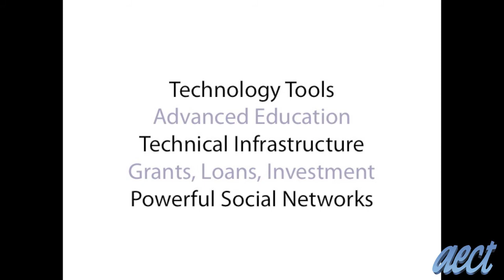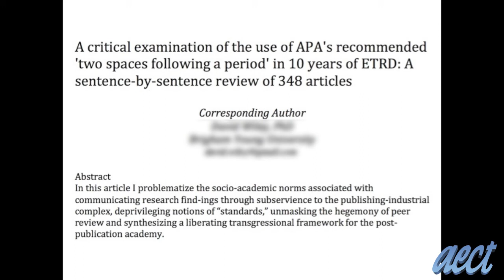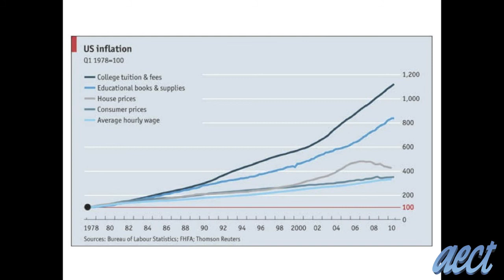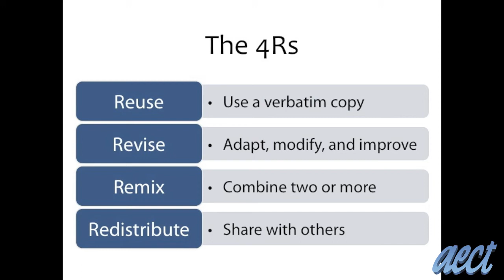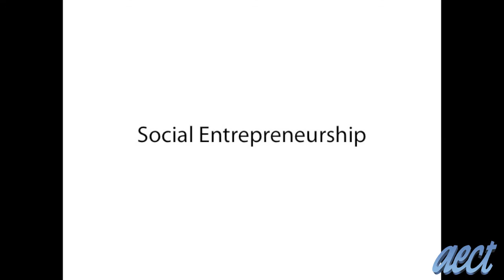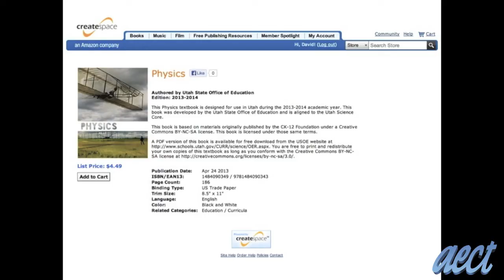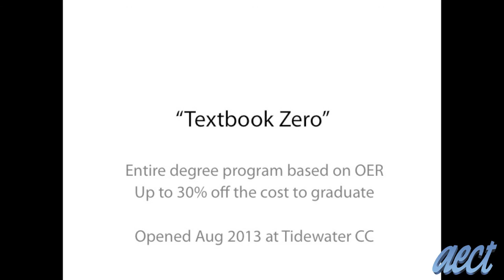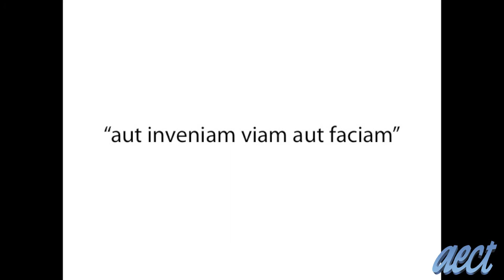AECTx: David Wiley: You Have SuperPowers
Presented at the 2013 Association for Educational Communications and Technology (AECT) International Annual Convention.  Audio issues were experienced during this presentation.  Although we attempted to eliminate these from the video; however, some remain.  We apologize for these remaining audio problems.